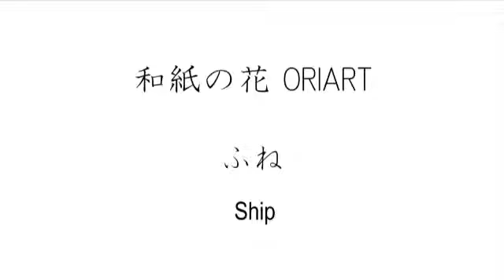折り紙『舟（ふね）』の簡単な折り方 ~水に浮かべて遊べる船~｜3D Paper Ship /DIY-Tutorial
How to make an origami art.

おりがみアートブランド【ORIART】の公式ウェブサイトでは、さまざまな作品の、折り方説明つきのキットを販売しております↓↓

使用している折紙サイズ：
15cm × 15cm